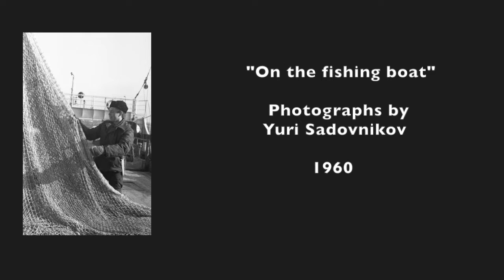«На рыболовецком судне» / "On the Fishing Boat" - 1960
«На рыболовецком судне»
Сахалинская обл.
Фотографии  Юрий Садовников
 1960-е

"On the fishing boat"
Sakhalin
Photographs by Yuri Sadovnikov
1960

Here I continue my look at life in the Soviet Union during the 1960's.